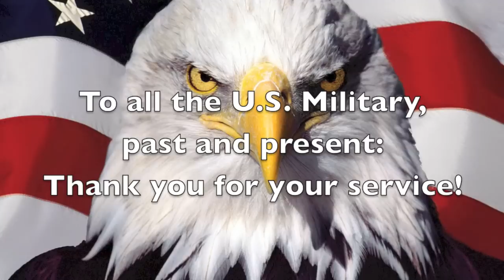Proud To Be A Soldier - Rockie Lynne (HD)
This video is dedicated to all the US Military, past and present.  I created this to Rockie Lynne's song "Proud To Be A Soldier" off of his "Songs for Soldiers" CD.  It takes a journey through a soldier's path from first day, basic training, deployment, combat and homecoming.  Hope you enjoy it.